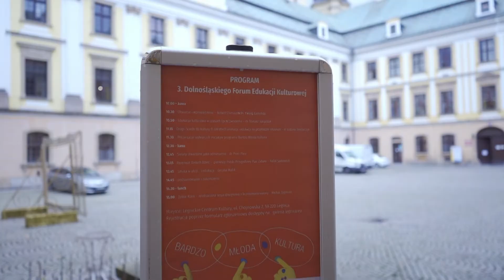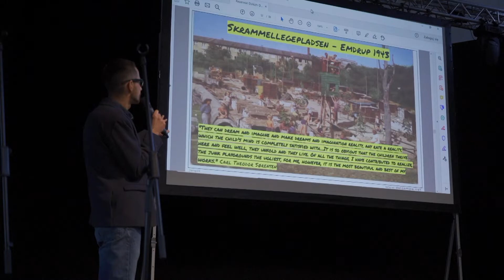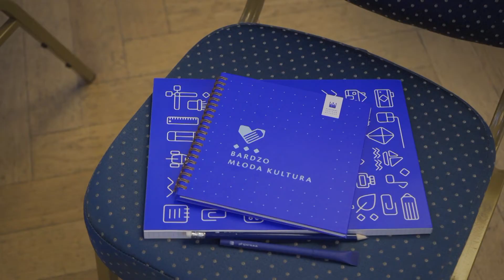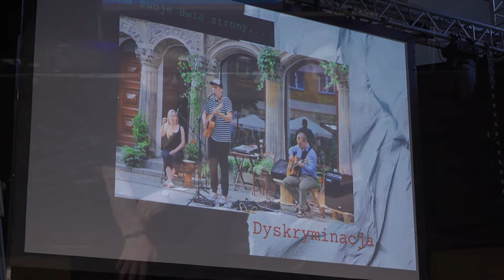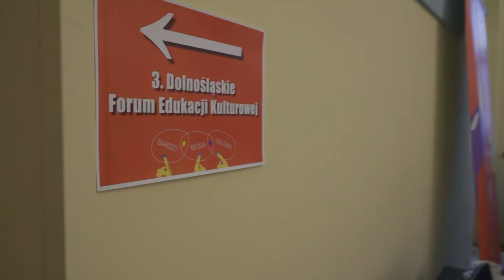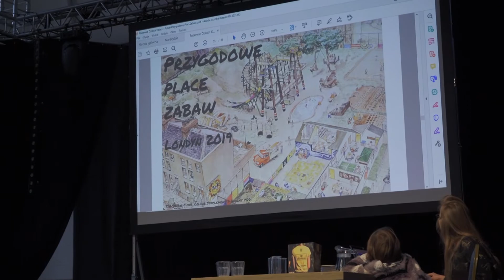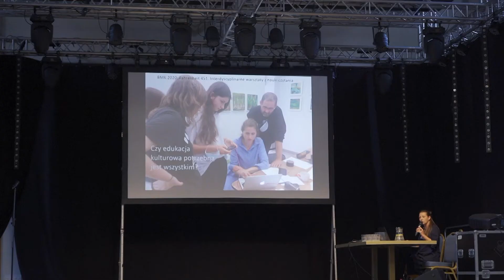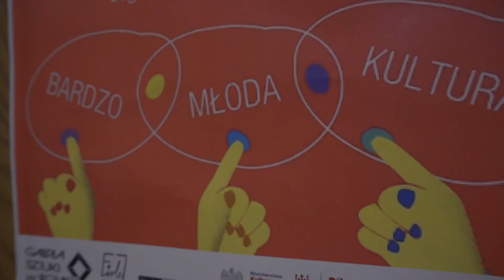3. Dolnośląskie Forum Edukacji Kulturowej - Legnica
Już po raz trzeci dolnośląscy animatorzy, nauczyciele, twórcy, przedstawiciele organizacji pozarządowych i grup nieformalnych, a także edukatorzy i eksperci, spotkali się, by podsumować trzecią i ostatnią edycję programu Bardzo Młoda Kultura 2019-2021. W materiale filmowym znajdą Państwo wypowiedzi uczestników programu, ekspertów, gości oraz organizatorów programu BMK.

DOLNOŚLĄSKIE FORUM EDUKACJI KULTUROWEJ w Legnicy
czwartek - 4 listopada 2021
Legnickie Centrum Kultury, ul. Chojnowska 2, 59-220 Legnica
organizator wydarzenia: Galeria Sztuki w Legnicy & Ośrodek Działań Artystycznych "Firlej" & zespół Bardzo Młodej Kultury 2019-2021 - Dolny Śląsk

Program:
10.30 – Otwarcie i wprowadzenie - Robert Chmielewski, Paweł Kamiński
10.50 – Edukacja kulturowa w czasach (post)pandemii - dr Tomasz Kasprzak
11.15 – Drogi i ścieżki do kultury. O zakrętach animacji i edukacji na przykładzie własnym – dr Justyna Teodorczyk
11.30 – Prezentacje wybranych inicjatyw programu Bardzo Młoda Kultura
12.45 – Światy stwarzane jako odniesienie – dr Piotr Para
13.15 – Rezerwat Dzikich Dzieci – pierwszy Polski Przygodowy Plac Zabaw - Rafał Sadownik
13.45 – Sztuka w akcji… i edukacji – Cecylia Malik
14.15 – podsumowanie i zakończenie
15.00 – Dzikie Rzeki – relaksacyjna sesja dźwiękowa z brzmieniami natury – Michał Zygmunt

Bardzo Młoda Kultura 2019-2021 to ogólnopolski trzyletni program realizowany i finansowany przez Narodowe Centrum Kultury. Na terenie Dolnego Śląska jego operatorem wojewódzkim jest Ośrodek Działań Artystycznych „Firlej” we Wrocławiu.

W ramach programu co roku ogłaszany był konkurs na wsparcie oddolnych inicjatyw z zakresu edukacji kulturalnej. W naborach mogły startować trzyosobowe zespoły, w skład których wchodzili przedstawiciele sektora kultury, sektora edukacji oraz organizacji pozarządowych i grup nieformalnych.

Zwycięskie inicjatywy otrzymały wsparcie w kwocie 10.000 zł. W ramach programu odbywały się również szkolenia i warsztaty otwarte oraz Dolnośląskie Forum Edukacji Kulturowej.

ODA „Firlej” realizował program z udziałem partnerów - instytucji kultury z terenu Dolnego Śląska: Wałbrzyskim Ośrodkiem Kultury, Galerią Sztuki w Legnicy, Ośrodkiem Postaw Twórczych we Wrocławiu, Centrum Kulturalno-Bibliotecznym w Bolkowie, Ośrodkiem Kultury i Sportu w Bierutowie oraz Kobierzyckim Ośrodkiem Kultury w Kobierzycach.

Dofinansowano ze środków Narodowego Centrum Kultury w ramach programu Bardzo Młoda Kultura 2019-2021.